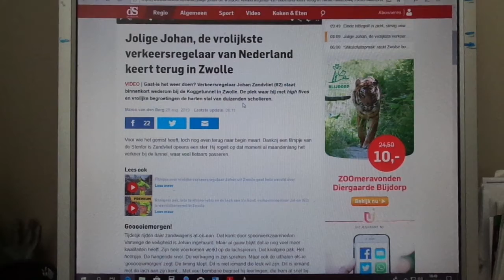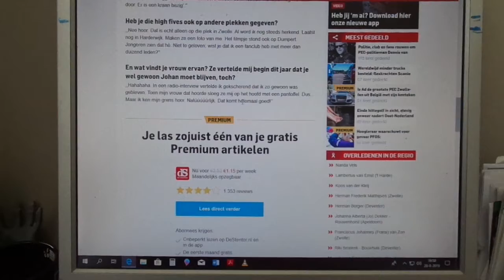Jolige, vrolijke verkeersregelaar keert terug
dit is het kranten artikel.